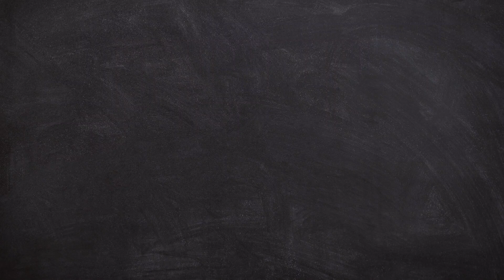Overwatch 2- 3k Fire in the Hole